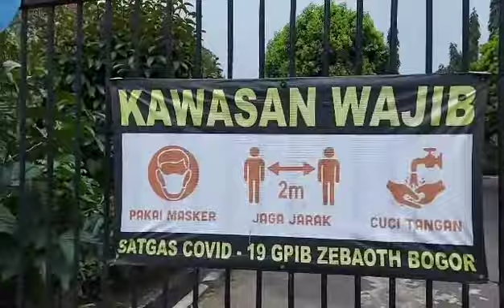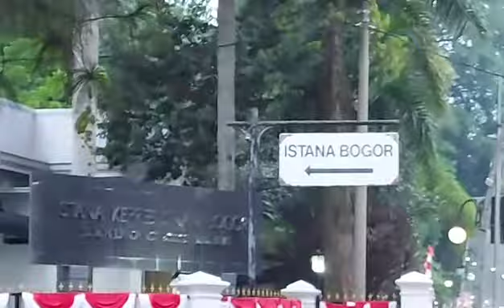5km walk sorround bogor botanical garden / finally we are able to go out / Nelia Creasey